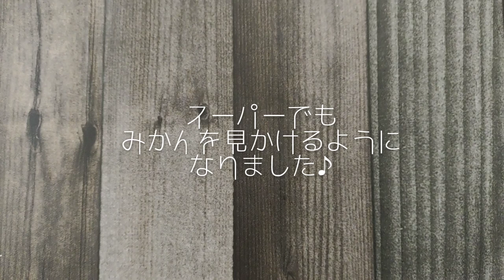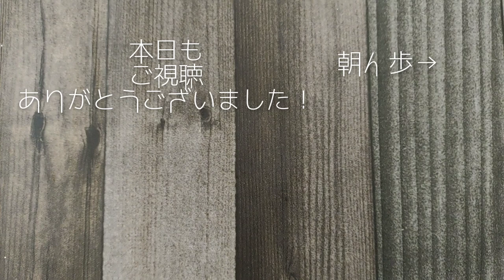それ食べたい！けふの日常。miniature schnauzer vlog #203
けふがみかんを食べている動画です♪

URL: InShot